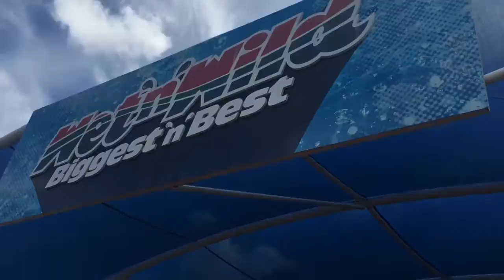Travel Vlog: Gold Coast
First video since my 'hiatus'? lmao and also first video of 2017. This is just a short little video on some of the things i did and the sights i saw in the Gold Coast aka Queensland.